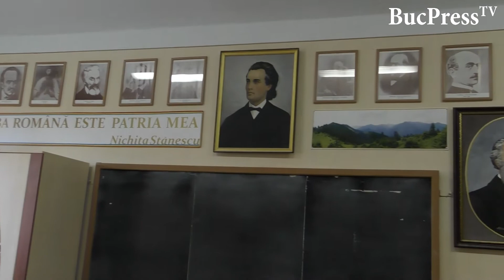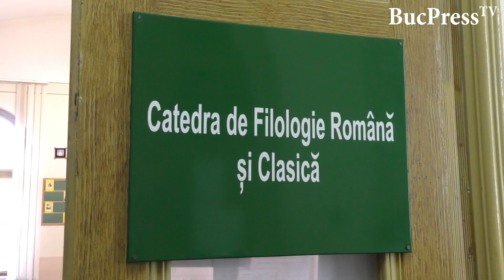BucPress TV - Universitatea din Cernăuți - donație pentru Catedra de Filologie Română și Clasică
BucPress TV - Catedra de Filologie Română și Clasică a Universității din Cernăuți a primit donație de tehnică IT din partea Camerei Notarilor Publici din București.